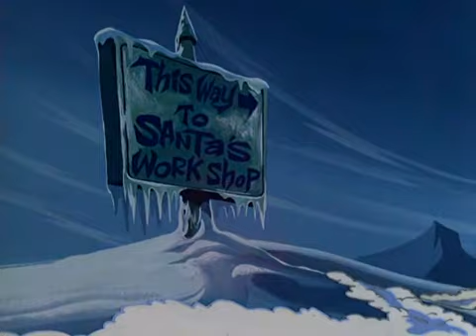The first easter 🐰 rabbit